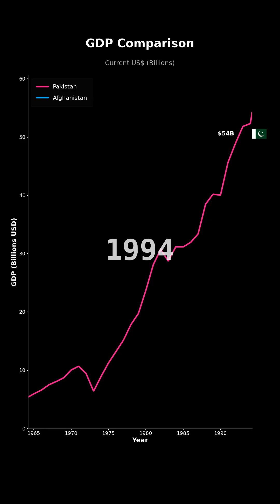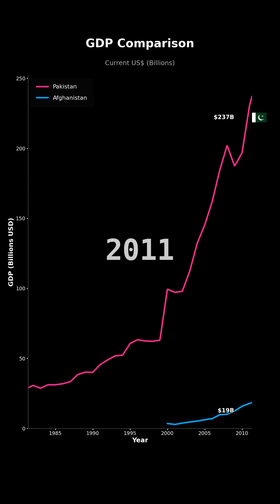GDP Growth: Pakistan vs Afghanistan | Economic Comparison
📊 GDP Growth Comparison: Pakistan, Afghanistan

🌍 Countries Compared:
1. Pakistan
2. Afghanistan

Data updated: October 2025